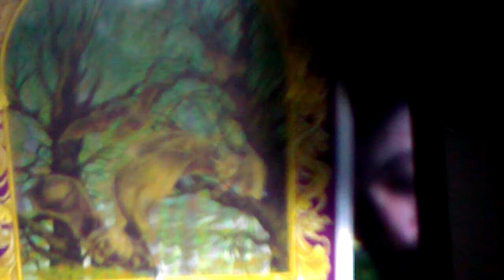remembering true alchemy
the bonding that happens through the process of fermentation as well as utilizing alchemy in cooking and working with breads and yeast are the best ways to merge the feminine and masculine natures, salts and oils, into a bi prodoct that offers deep holistic healing. As with everything, keep it simple, is it always needed? Does nature do its own alchemy in the process of plant growth and flowering, fruiting and spreading the pollens and aethers?

8:22 the 'high' as an effect yearning to complete an alchemical process
12:56 philosophers stone, natures perfect design, immortality
29:23 the 'they' on high... wanna be hue mans.

35:28 card at end